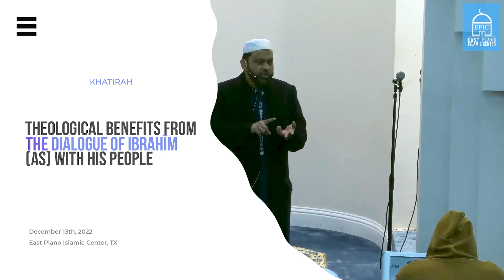Theological Benefits from the Dialogue of Ibrahīm (AS) with His People | Dr. Yasir Qadhi